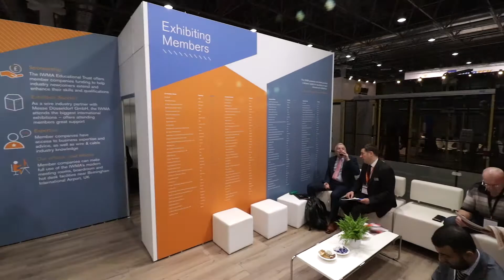IWMA Duseldorf Exhibition 2018